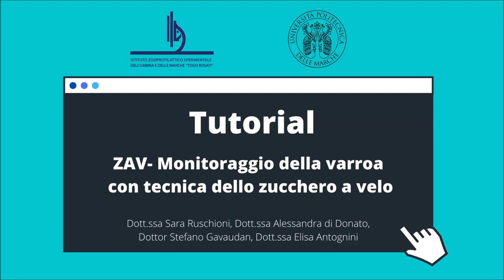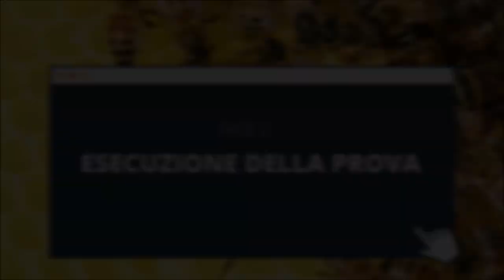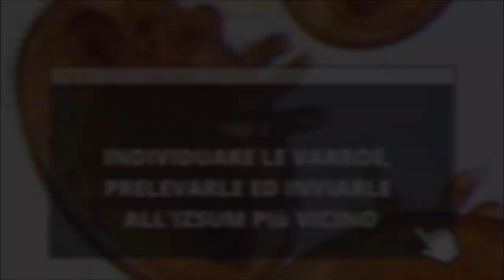TUTORIAL TECNICA ZAV: monitoraggio della Varroa con tecnica dello zucchero a velo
Video tutorial per monitorare la Varroa ed avere una stima del livello di infestazione nel proprio apiario.

MATERIALE NECESSARIO:
 contenitore per api (tipo vasetto urinocultura)
 barattolo con rete (con maglia di circa 2 mm) per effettuare il test
un cucchiaio
zucchero a velo (circa 25 g)
un piatto largo bianco o ciotola con bordi alti
 acqua

Documentazione multimediale creato dalla Dott.ssa Sara Ruschioni**, Dott.ssa Alessandra Di Donato*,Dott. Stefano Gavaudan* e  Dott.ssa Elisa Antognini*
*Istituto Zooprofilattico Umbria e Marche “ Togo Rosati”
**Università Politecnica delle Marche.